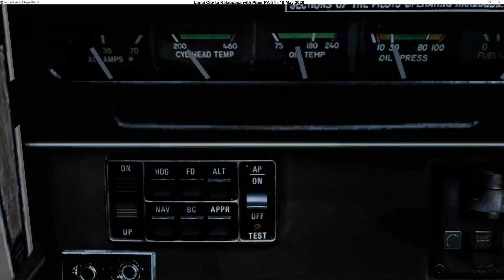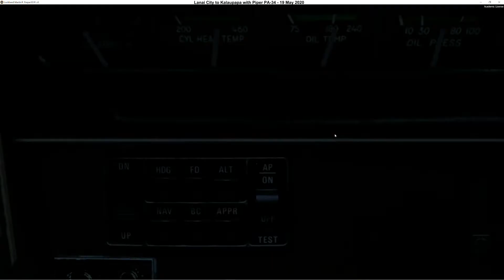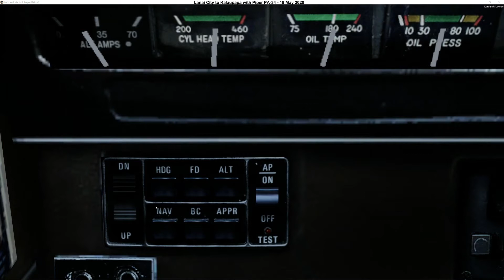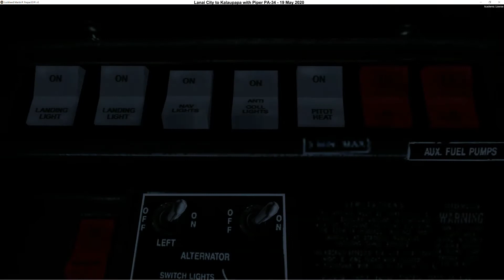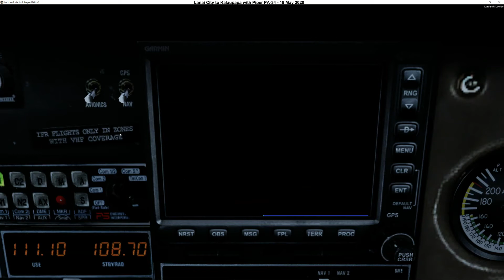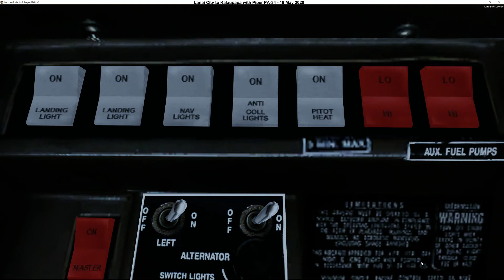05 - Lanai City to Kalaupapa (United States - Hawaii)